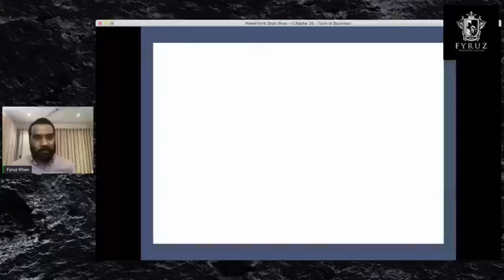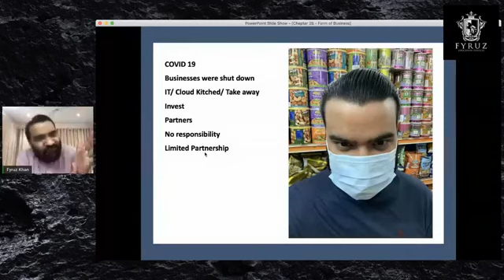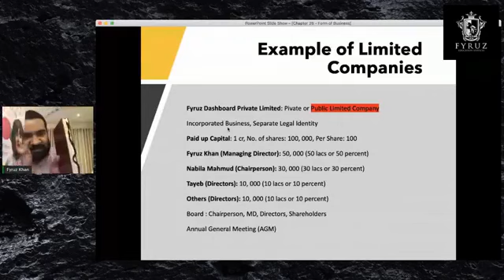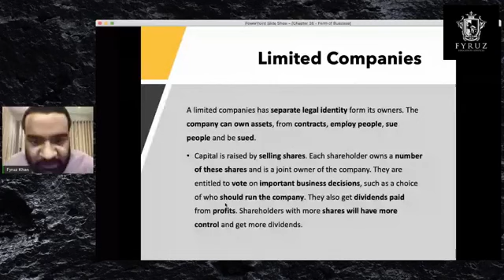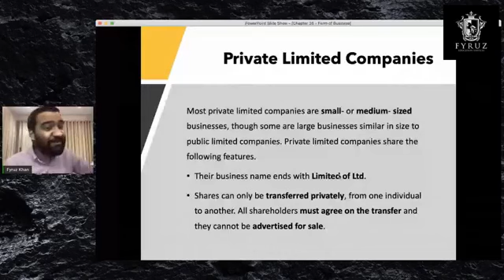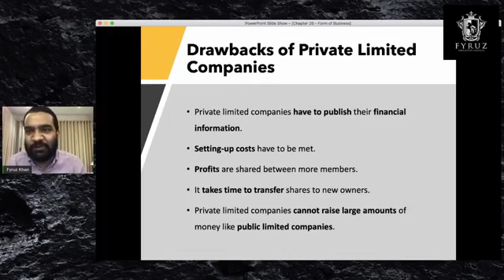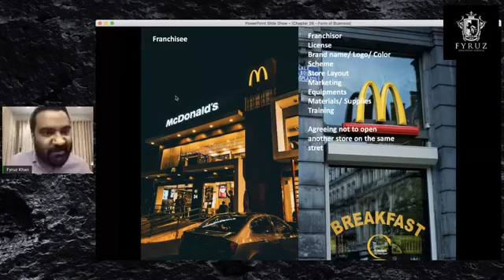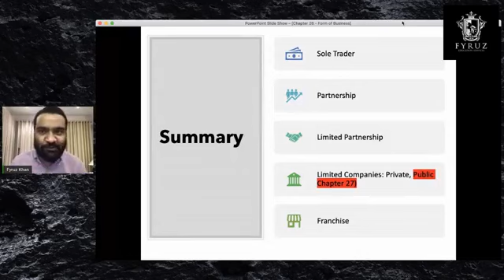Edexcel AS Level Business Studies | Chapter 26 - Form of Business (Part-2)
Subject: Edexcel Business Studies AS
Chapter 26: Form of Business (Part 2)
Instructor: Fyruz Khan

Core Text Book Reference/ Credit: Jones, R., 2018. Edexcel International AS Level Business. London: Pearson, pp.184-192